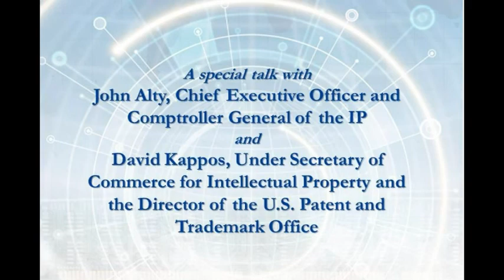UK and U.S. IP Enforcement: Views from the Top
In today's economy, few assets are more valuable than intellectual property. Tens of billions of dollars, hundreds of thousands of jobs, and national competitiveness are on the line. ITIF, working with the British Embassy, is pleased to host two of the world's chief IP officials, David Kappos, Under Secretary of Commerce for Intellectual Property and the Director of the U.S. Patent and Trademark Office, and John Alty, Chief Executive of the United Kingdom's Intellectual Property Office, for a rare joint appearance.

Mr. Alty and Mr. Kappos will discuss specific efforts each country is taking to ensure that IP can support growth and innovation: the UK government response to the Hargreaves Review on Intellectual Property and Growth and the U.S. implementation of the America Invents Act. The two officials will also comment on broader issues related to IP innovation and competitiveness. Please join us for this unique chance to hear from and confer with two of the leading policymakers in the world on these critical issues.